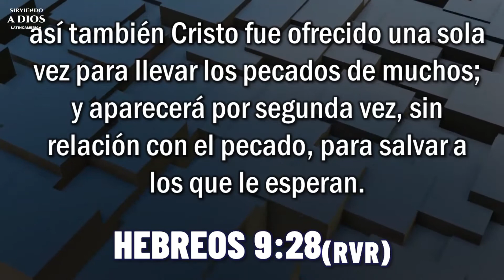HAY ESPERANZA DE UNA VIDA ETERNA EN CRISTO - Anthony Hernandez - Predicaciones Cristianas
Hebreos 9: 28 RVR60
así también Cristo fue ofrecido una sola vez para llevar los pecados de muchos; y aparecerá por segunda vez, sin relación con el pecado, para salvar a los que le esperan.

HAY ESPERANZA DE UNA VIDA ETERNA EN CRISTO PARA TODOS AQUELLOS QUE ESPEREN SU VENIDA
ANTHONY HERNANDEZ
02 JULIO 2021
PREDICA
PREDICAS
PREDICACIONES
PREDICACIÓN
PREDICA CRISTIANA
PREDICAS CRISTIANAS
PREDICACIONES CRISTIANAS
PREDICACIÓN CRISTIANA
SIRVIENDO A DIOS
SIRVIENDO A DIOS LA